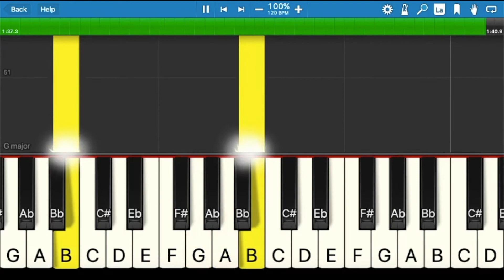Bundle of Joy, Inside Out, G major, RH only, Original Speed, Sheet Music, Piano Lessons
Available services:
Notation Services: If you heard a song or you have a song in your head. You want to score the melody in your head.  I can help you to transcribe the music melody from your head into music mp3, sheet music, or into this learning video.